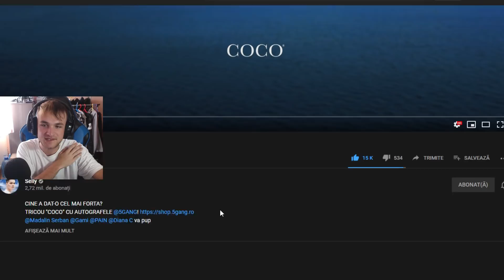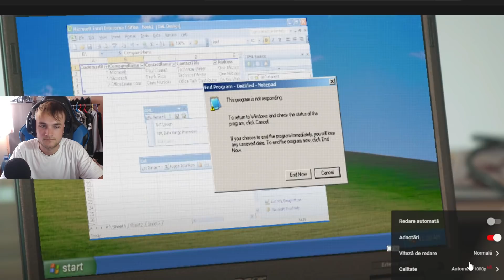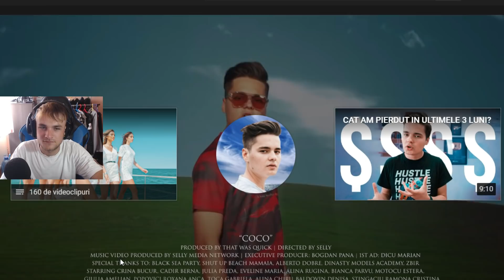REACTIONEZ 5GANG - COCO (Official Video)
🕹️INORMAȚII IMPORTANTE